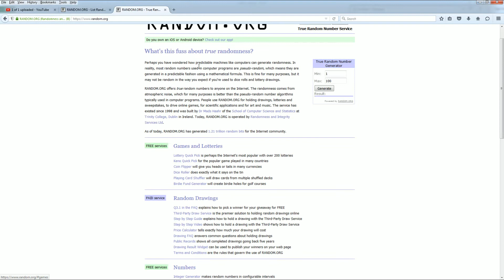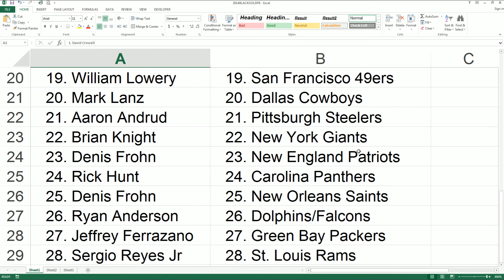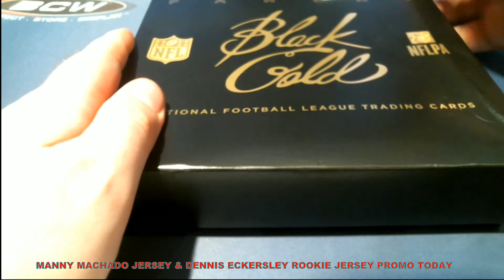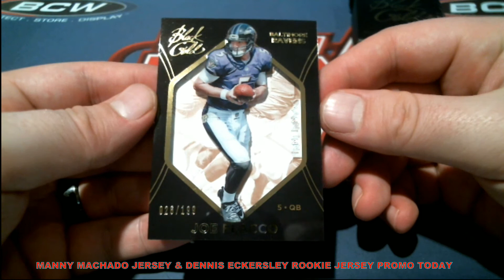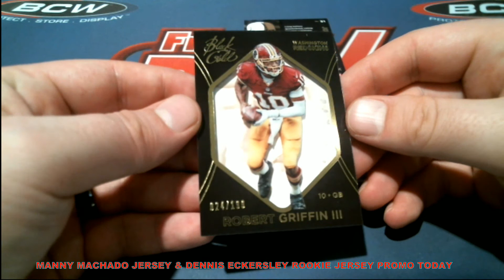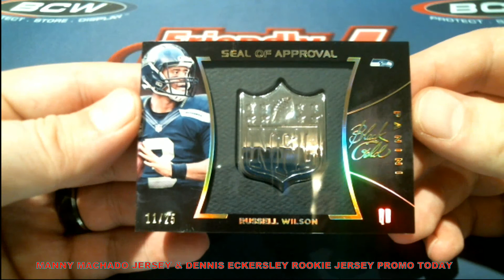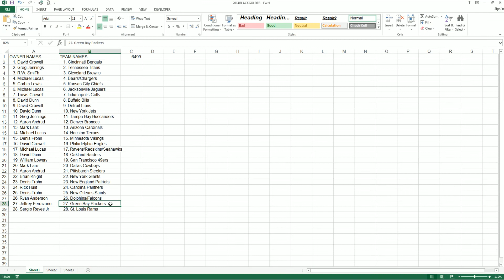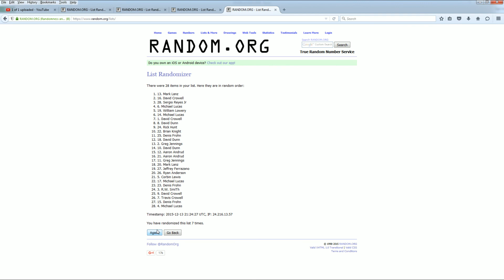2015 Panini Playbook Gold Football Box 6499